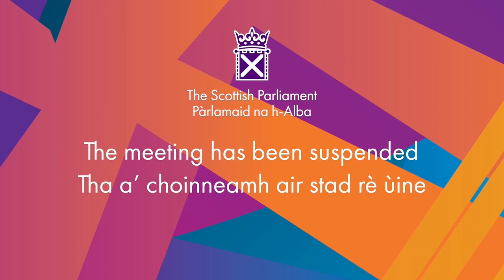Scottish Liberal Democrats Debate: Economy: Ferries - 20 April 2022